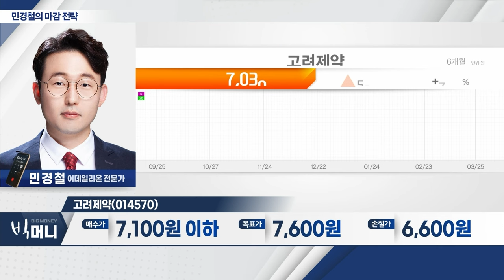고려제약(014570)... / 현재 구간 눌림목 영역…대량 매수세 유입 중_민경철 마감 전략(20240325)